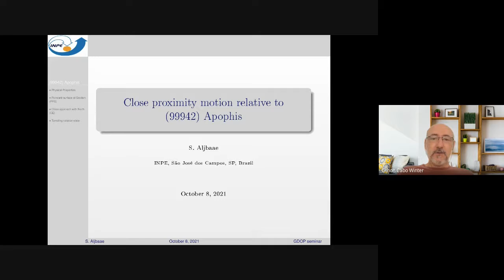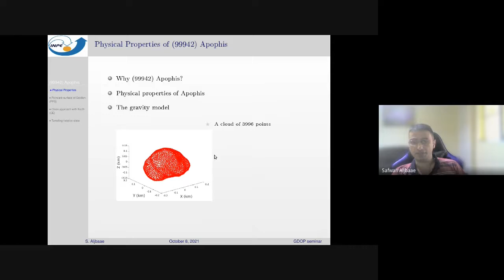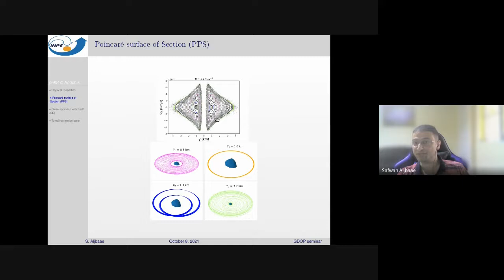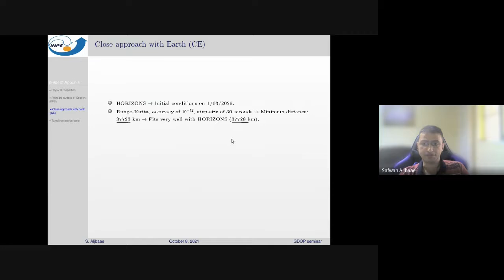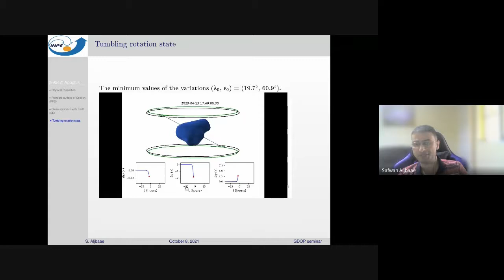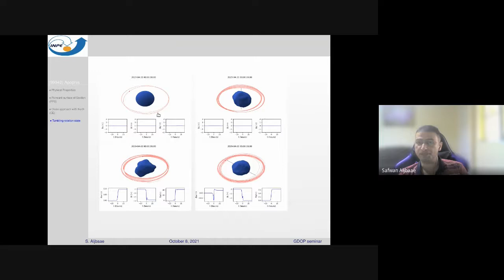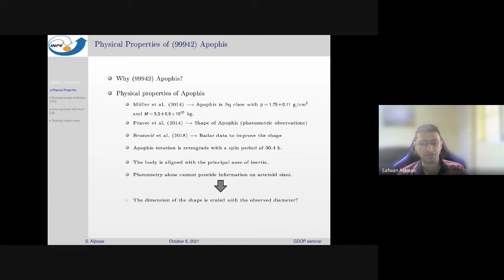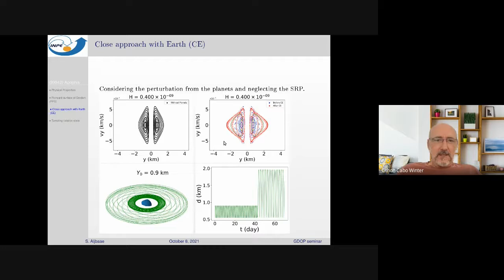Seminário GDOP (08/10/21) - Dr. Safwan Aljbaae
Seminário do Grupo de Dinâmica orbital e Planetologia - 08/10/21

Close proximity motion relative to (99942) Apophis
Dr. Safwan Aljbaae (INPE)

Tumbling asteroids belong to a small group of objects, whose angular velocity vector is unaligned with any of its principal axes of inertia. This leads to challenging efforts to model the trajectory of any spacecraft designed to orbit these bodies. In this work (Aljbaae et al., 2021a,b), we provide a preliminary realistic analysis of the orbital dynamics around the asteroid (99942) Apophis, one of the most interesting Near-Earth Asteroids due to its Earth close approach on April 13th.,2029. We used the dynamical model developed in our previous works, for which we represented the gravitational field of the asteroid by a cloud of 3996 point masses system distributed inside a polyhedral shape. In a first step, we explored the impact of the close approach with our planet on the dynamics of a spacecraft orbiting around Apophis, considering the gravitational perturbations of the planets on the Solar System and the Solar radiation pressure. We carried out a 60-days integration ranging 43 days before and 16 days after the encounter and studied the dependence of the stability of orbits with respect to the initial value of the semi-major axis. We found that in a very large majority of cases, the spacecraft undergoes a collision or escape due to the perturbation caused by the close encounter, whereas it shows in all cases a very stable orbit before. We applied the sliding mode control theory in order to solve the stabilization problem for the system. With a total ∆V of 0.495 m/s, we successfully stabilized an orbit with an initial semimajor axis of 0.5 km. Then, We included the effects of the changes of Apophis’ spin state due to the terrestrial torques during the close encounter, corresponding respectively to the minimum and maximum values of the spin variations. We applied a time series prediction with Neural Networks in Python with Keras to classify orbits based on a relationship between the difficulty in the prediction and the stability. This method can isolate the most regular orbits in the system. A good correlation was found between the Time-Series prediction approach and MEGNO (Cincotta and Sim ́o, 2000) or the Perturbation Map of type II (Sanchez and Prado, 2017, 2019).